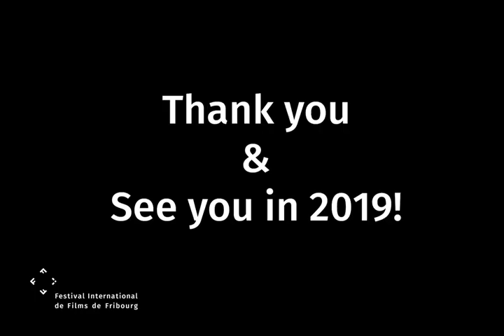fiff18 – Un grand Merci! | Ein ganz grosses Dankeschön! | A big thank you!